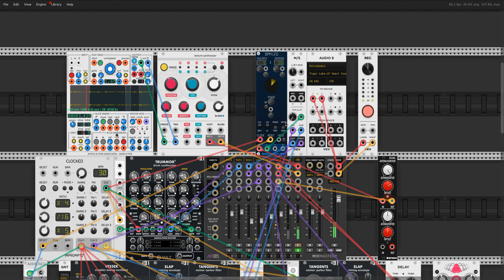arbabra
playing with different bpm, same loop everytime, kinda psytrance i guess.